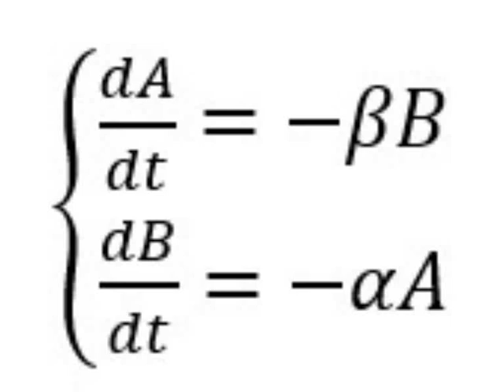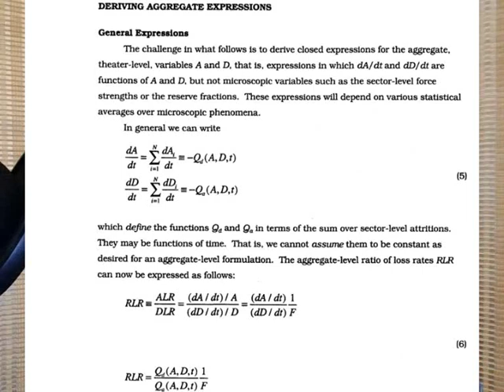Current Events 12 May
Donbass Cauldron is being reduced, real war planning, force multipliers, Osipov-Lanchester attrition model. Finland, NATO.